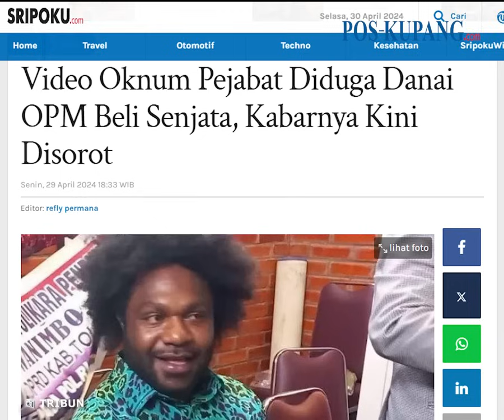Kabar Sonny Wanimbo, Pejabat Diduga Danai OPM Beli Senjata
POS-KUPANG.COM - Di tahun 2021, heboh kabar seorang pejabat di Papua mendanai KKB membeli senjata.

Keterangan tersebut didapat dari seorang anggota organisasi separatis yang di tahun 2024 ini kembali dinamakan OPM.(*)

Artikel ini telah tayang di Sripoku.com dengan judul Video Oknum Pejabat Diduga Danai OPM Beli Senjata, Kabarnya Kini Disorot,